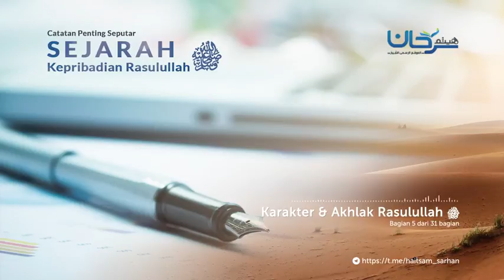Bagian 05 Karakter dan Akhlak Rasulullah Part I